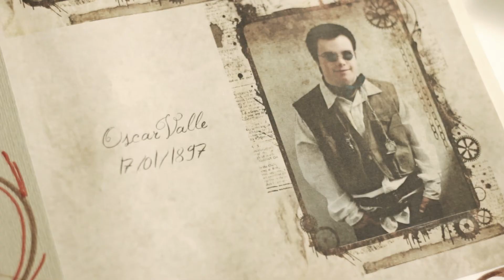Una scuola in giallo [Trailer]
Trailer dell' Interactive FIlm Game, realizzato da AFVideoProduzioni all'interno del Laboratorio Integrato di Cine-Arte-Teatralità, realizzato in collaborazione con il Teatro Impertinente la Cooperativa Sociale La Fenice la Cooperativa Sociale Il Grifone il Liceo Artistico Statale d'Imperia il Liceo Statale Classico De Amicis di Imperia, il Liceo delle Scienze Umane Amoretti.